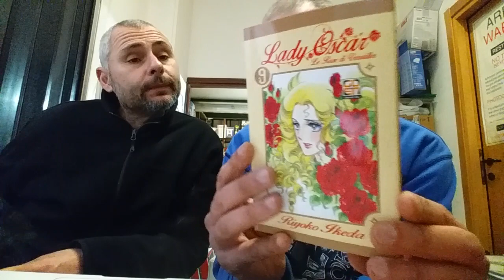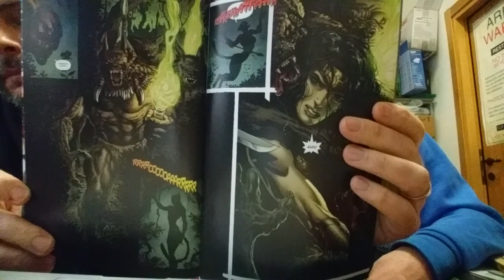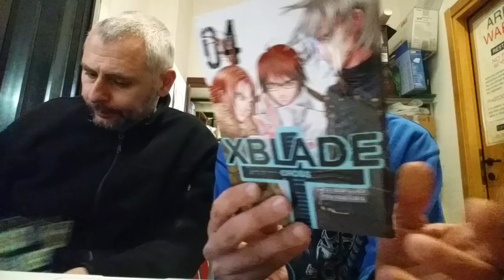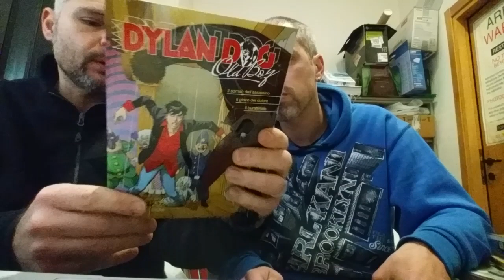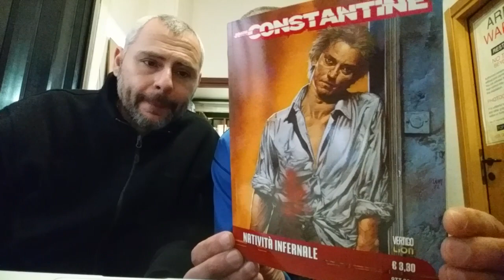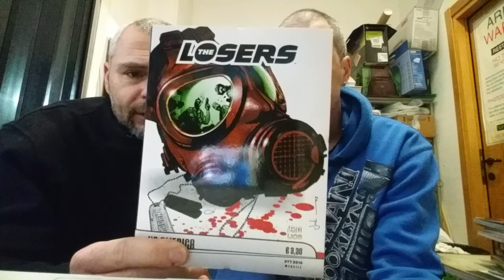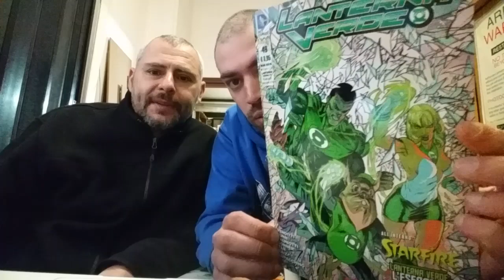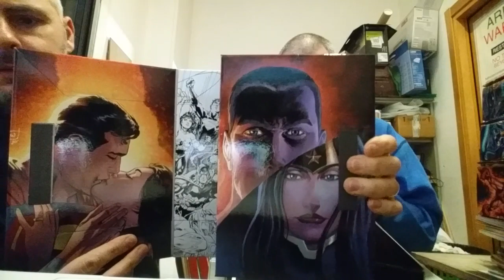TG COMICS - FUMETTI, MANGA & NEWS DEL 3/3/17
Buon marzo pazzerello a tutti ^_^ Inauguriamo il mese con le novità Rw-Lion, Goen, Bonelli, DynIt e Salda.